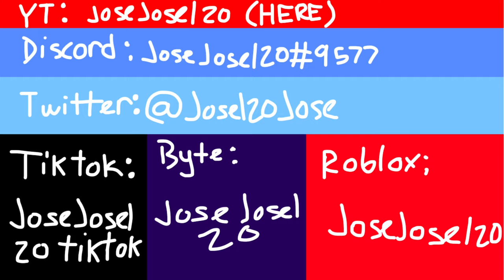(NEW) Welcome! (Music: Stabilizing Electric’s)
Welcome!